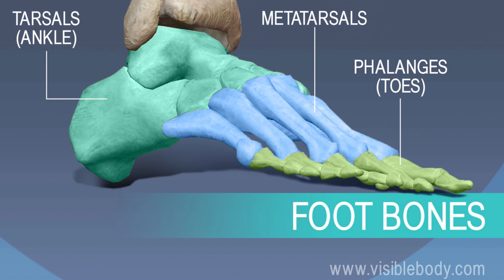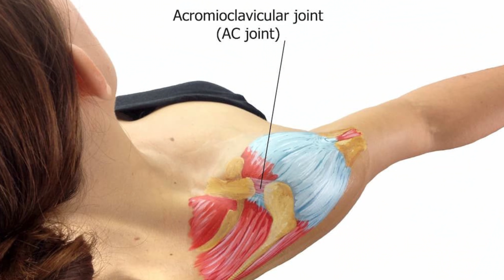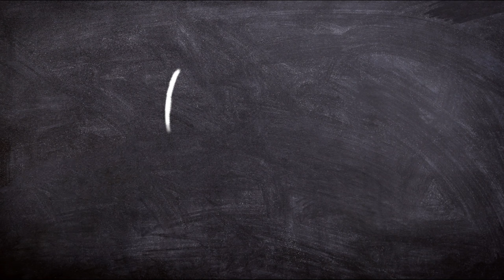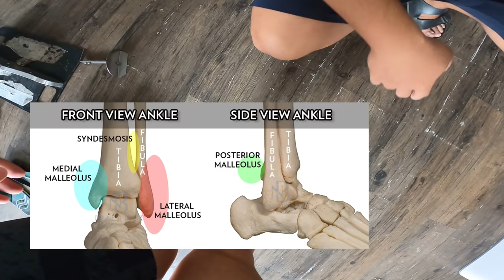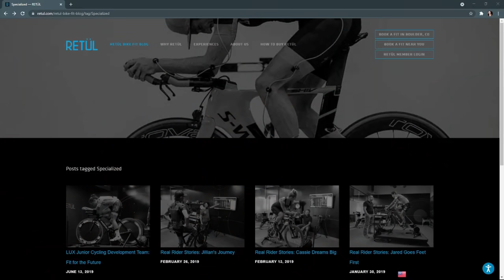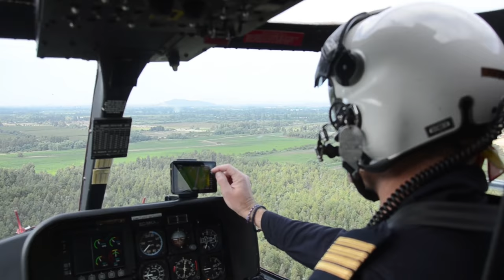The BIKE FITTER YOU NEED TO KNOW | Find Out Who's The Best In The Philippines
Dare to know who's the BEST BIKE FITTER IN THE PHILIPPINES | He's 1 of the 10 Steve Hogg Approved/Licensed Bike Fitter in the World. Steve Hogg is the Godfather of Bike Fitting. He's the only Professional Bike Fitter who has a LEVEL 4 Certification in the International Bike Fitting Institute: 1 of 10 in the world and only 1 in Asia.

Before you get an IBFI Level 4 Pro / Clinical Bike Fitter, there's a required 2,400 Bike Fit Experience but before he was certified he already has 7,000 Bike Fit Experience. As of this year, he now has 10,000+ Bike Fit Experience in a span of 10 years in the industry.

Get to know him more on my previous vlog and watch until the end of the vlog to know how he gets into the Bike Fitting industry.

This is the Part 2 of 3 of DARE TSRF Bike Fit.

Bike Fit Clinics:
- San Pablo City Laguna, Nuvali Sta Rosa  Laguna, Banawe, Quezon City, San Juan green hills, SM Mall of Asia, Commerce Center Alabang, and San Antonio Village Makati

Bike Fit Rates:
PHP10,000 - San Pablo City Laguna Clinic
PHP1​3,000 - Nuvali Sta Rosa Laguna | Tanauan, Batangas | Lipa City Batangas
PHP1​5,000 - Alabang, Muntinlupa | Makati city | Quezon City |  San Juan Green Hills
PHP​20,000 - Home Service Bike fit anywhere in Calabarzon and Metro Manila

Bike Fitter's Note regarding rates:
- The difference in rates on the locations is due to travel costs and the percentage of our partner shops from our bike fits.
- What you are availing is a highly detailed full comprehensive professional bike fit service that also comes with pelvic alignment, flexibility, and mobility restoration session wherein we will work on making sure that your body is more balanced, flexible, and symmetrical before making your pedal on the bicycle.
- Yes we are expensive because we are very confident that with our Bike fitting experience and protocols that only we are doing in Asia we can assure you of becoming more comfortable, powerful, and efficient on the bicycle

For more details about:
- SCHEDULING A BIKE FITTING APPOINTMENT
- BIKE FIT INCLUSIONS
- TOTAL LIST OF CERTIFICATIONS
- BIO RACER TUNING, BIKE SIZING RATES & PACKAGES (To those who don't have a bike and want to make sure they are buying the right size & bike)

As of AUG 22 2022, their earliest available slots are for the months of September and October 2023. They are fully booked up to August 2023 but he's now accepting appointments for next year.

🏷️Thinkrider Smart Trainer [UP TO 7K OFF]
- Thinkrider X7: ELOIZA-X7-SAVE7K
- Thinkrider X5: ELOIZA-X5-SAVE5K
- Thinkrider A1: ELOIZA-A1-SAVE1K

Why would you do it? I have no idea. But thank you in advance from the bottom of my heart ❤